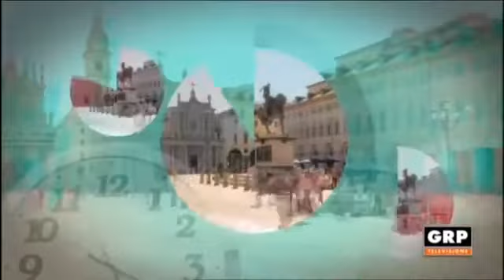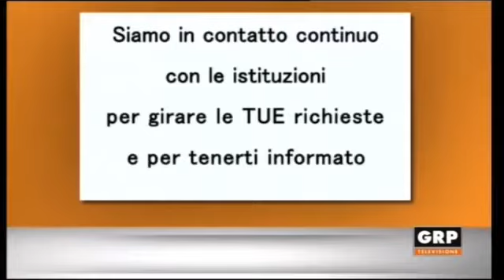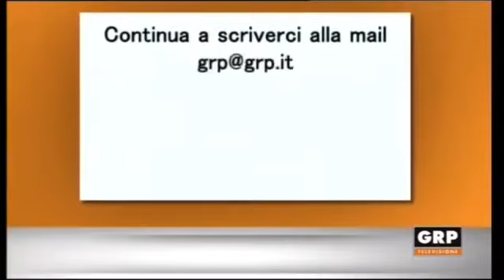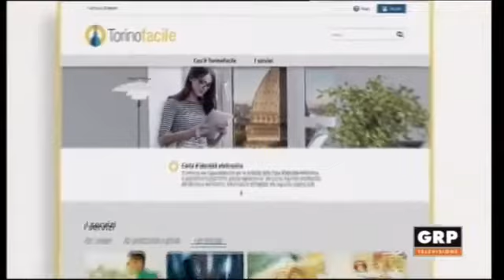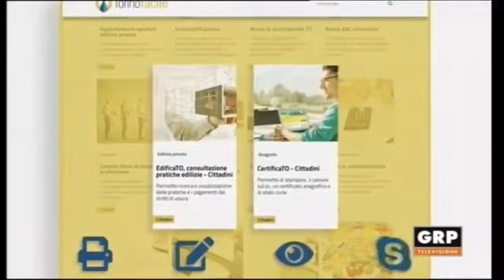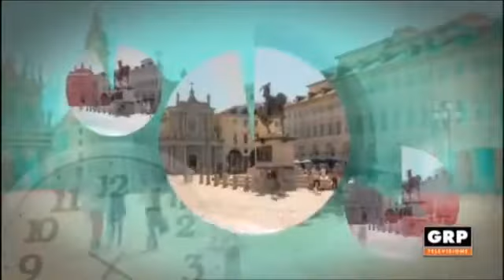Il presidente di Luca Brondelli e il vice direttore di Zona Paolo Castellano a "Non vedo l'ora"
La puntata della trasmissione "Non vedo l'ora", andata in onda venerdì 3 luglio sull'emittente GRP TELEVISIONE sul canale 13 dalle 19 alle 19.45, nella quale è stato ospite in studio il presidente di Confagricoltura Alessandria Luca Brondelli di Brondello e in collegamento via Skype il vice direttore di Zona di Alessandria Paolo Castellano, per approfondire la situazione attuale e del prossimo futuro del comparto vitivinicolo e per discutere dell'annoso problema degli ungulati.